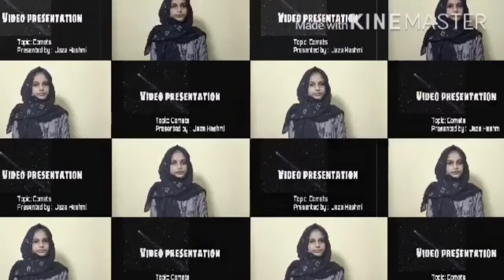Lunar Day Videography Competition Jaza Hashmi Grade V ICET PUBLIC SCHOOL